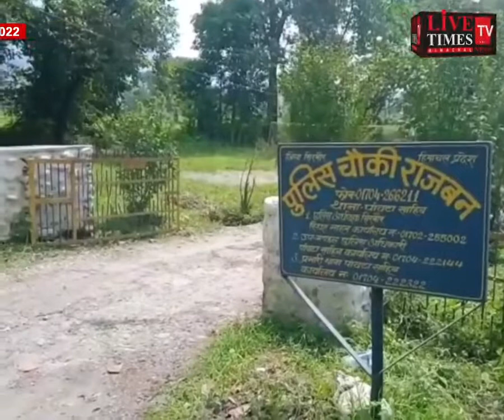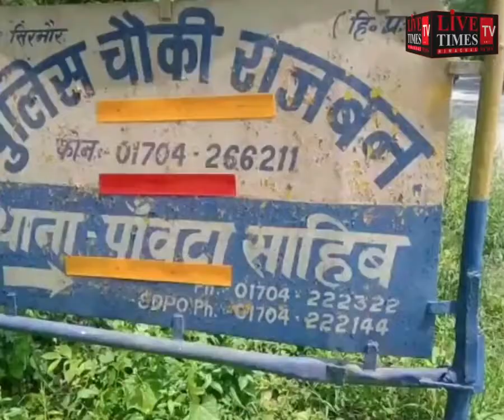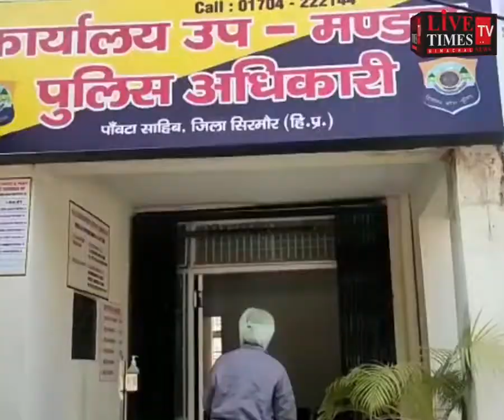पांवटा साहिब : सतौन में पुलिस ने पकड़ी अवैध शराब की बड़ी खेप, एक गिरफ्तार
Paonta Sahib: Police caught a large consignment of illegal liquor in Sataun, one arrested